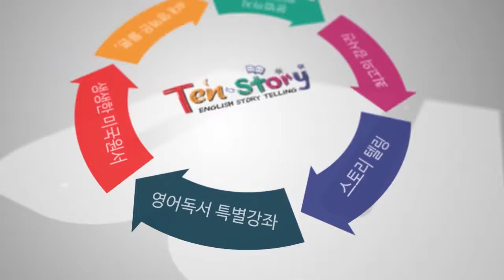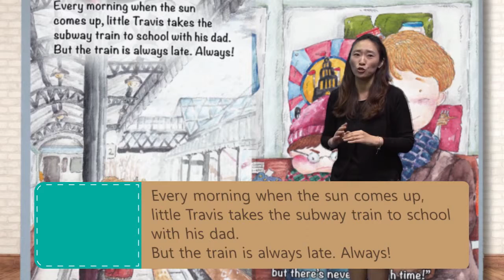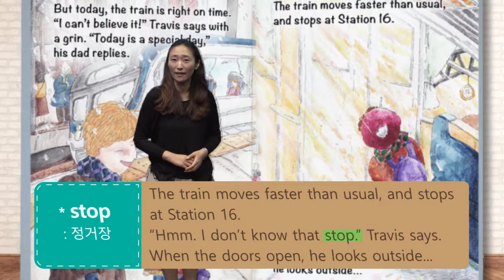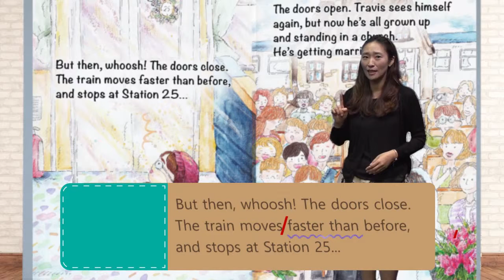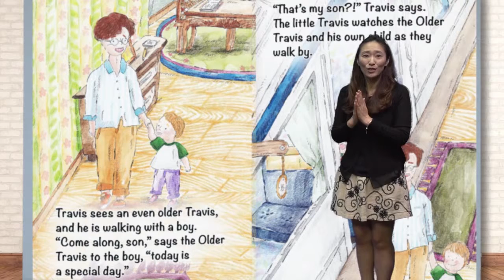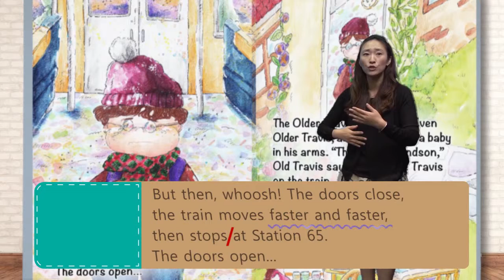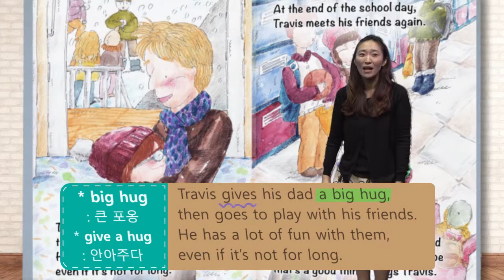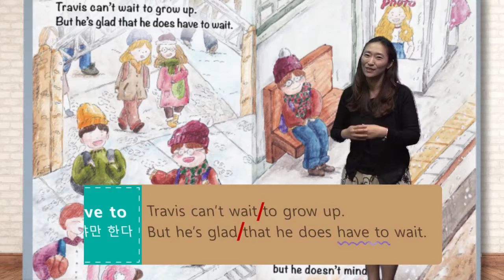A Train on Time - 영어동화책으로 재미있게 배우는 자기주도 영어학습